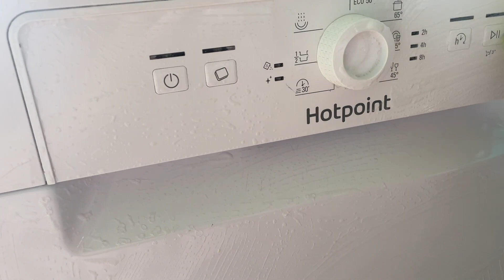বাচ্চার পুরনো কাপড় ফেলে না দিয়ে কিভাবে নতুন রুপ দেই । How to turn old toddler sleepsuit into a coat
বাচ্চার পুরনো কাপড় ফেলে না দিয়ে কিভাবে নতুন রুপ দেই
bubli's diary
bublis diary
bangladeshi vlogger
১৯ মাসের বাচ্চার সকাল থেকে রাত পর্যন্ত রুটিন
বাচ্চার তিন বেলার খাবার রেসিপিসহ
বাচ্চার ডেইলি রুটিন
nishi's nest